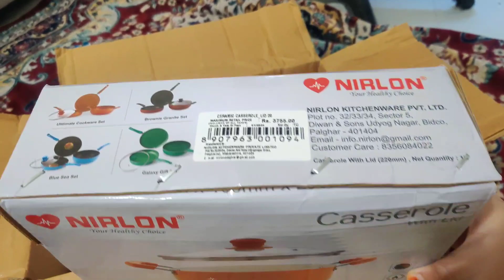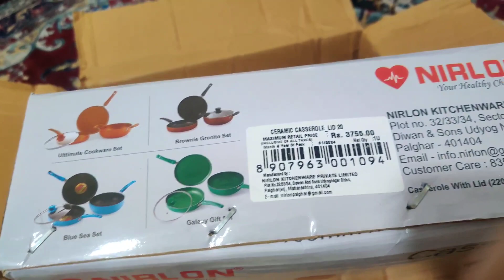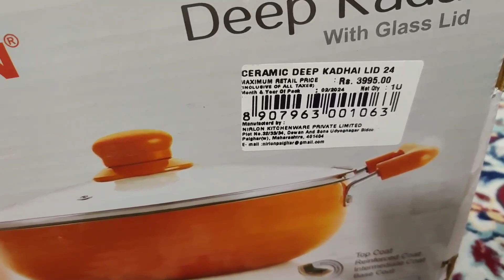2025 Flipkart Non Stick Set Review And Unboxing|100%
Flipkart Non stick Set Review And Unboxing|💯% Honest review